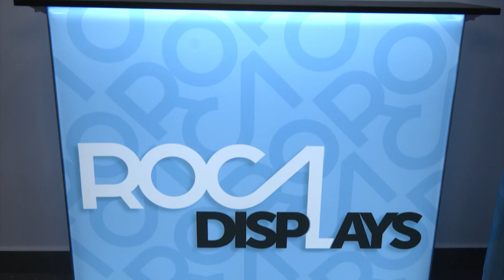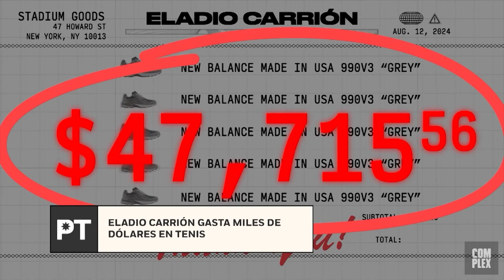PRIMETIME: 19 de agosto